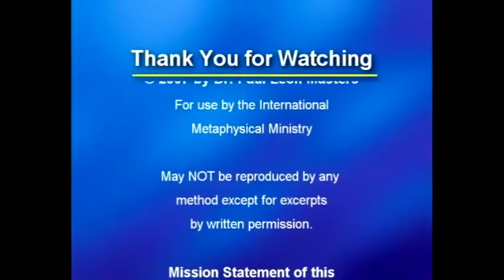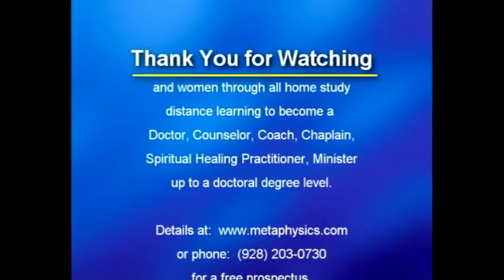Having a Christ Mind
Inspirational Lectures by Dr. Paul Leon Masters - “Having a Christ Mind”

This video relates strongly to the following categories:
Mysticism
Mystical
Spiritual
Spiritually
Spirituality
Metaphysics
Metaphysical
Inspire
Inspired
Inspirational
Uplifting
Love
Meditate
Meditating
Meditations
Awakening
Healing
Healing Meditations
Alternate Healing
Alternate Healing Classes Online / Home Study
Epistemology
Ontology
Cosmology
Transcendentalism
New Thought Metaphysics
Ministry Training
Metaphysical Degrees
Metaphysical careers
Spiritual Metaphysics
Study
Studies
Classes
Courses
Online
Home Study
Health
Distance Learning
Consciousness Research
Higher Consciousness
Expanding Consciousness
Enlighten
Enlightening
Enlightenment
Self Improvement
Self Help